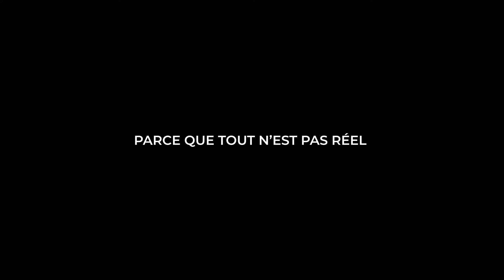14jowkss - CE SOIR JE DANSE PAS, Le film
Réaliser par Jordan Kindeur et Titouan Le Galliot
Assistant réal: Mehdi Lounici
Écriture et D.A par Jordan Kindeur
Montage et étalonnage: Soumaïla Diaoune

Produit par lux fero
Mixé par Olam_tls
Master par Paray

Lumière
1/Shelby Sy
2/Yiannis Fabre
3/Alceste Legavre
4/Dimitri Yovanovitch
5/Margaux Racine
6/Baptiste Pain

Photographes
1/Inès Sébastien
2/Mattis Ledoyen
3/Louis Gomard

Acteurs amphi bleu
1/Mehdi Lounici
2/Emmanuelle Claquin

Acteurs salle noir
1/Yiannis Fabre
2/Romane Collet
3/Mehdi Lounici
4/Emmanuelle Claquin
5/Yassin Tagafait
6/Dimitri Yovanovitch
7/Baptiste Pain

Acteurs fond blanc
1/Margaux Racine
2/Louis Gomard
3/Elliot Gomard

Remerciements à Maman, Nolan

CE SOIR JE DANSE PAS est l’intro de mon dernier projet « Kali Surya » disponible partout

C’est la première pièce du puzzle

Sur toutes les plateformes: 14jowkss